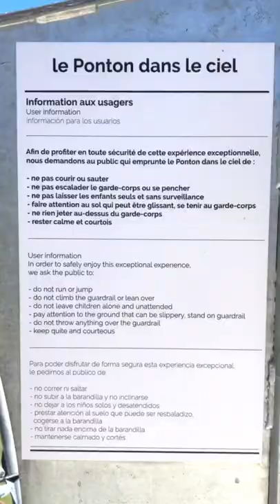Travel With Neeshi - On top of the Pyrénées! 😱🏔❤️🇫🇷 Pic Du Midi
On top of the Pyrénées! 😱🏔❤️🇫🇷 Pic Du Midi

Thanks to @TourismeLourdes for this golden opportunity!😍 I made it to the Pic du Midi! One of the most majestic summits in the Hautes Pyrénées, at an altitude of 2877 metres !!! ❤️🇲🇺🇫🇷

One goal is off my bucket list now 😍✅